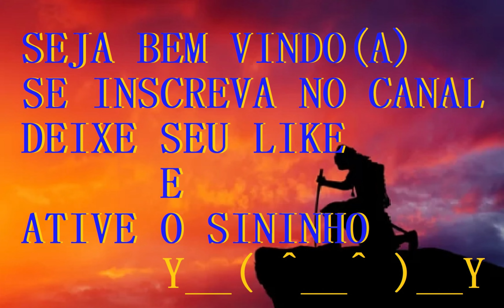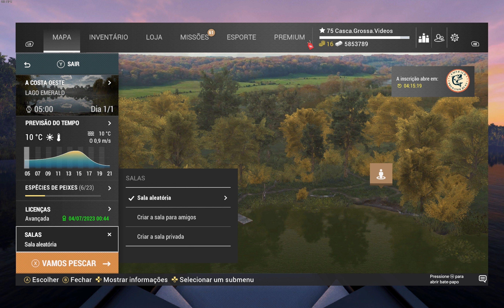Fishing Planet - Passando o tempo no Lago Emerald - 06- 07 -2023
Depois de um dia de trabalho,dentro da sauna , passadinha no Lago Emerald pra desestressar.
Foram so' 10, 15 minutos , mas deu pra relaxar ate'.
Esse jogo e' gratuito na Steam .